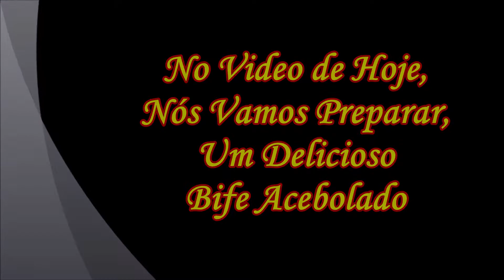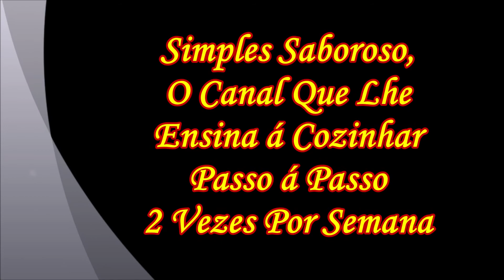Bife Acebolado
Ola Pessoal no video de hoje, Eu vou lhes ensinar como se prepara um dos acompanhamentos ,mais consumidos e com certeza é aquele que enche a boca de agua quando se vê exposto na mesa, ainda mais se o mesmo for acompanhado de um Arroz, feijão, salada e Batatas fritas ai não tem quem resista ,estou falando do bife acebolado, um prato simples,rápido e muito saboroso e que qualquer um pode faze-lo seguindo as dicas da receita no passo á passo .

Ingredientes da Receita :

Bifes de Contra Filé ou  Noix do Contra Filé, Bife de Ancho, Entre cont
Cebolas em Rodela
Limão e Sal á gosto